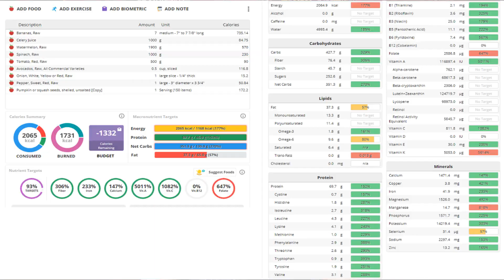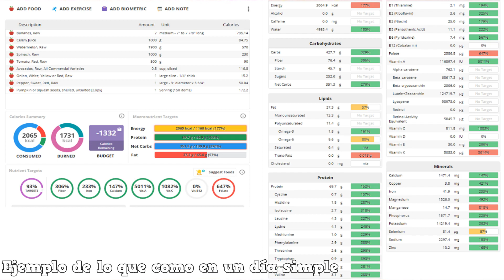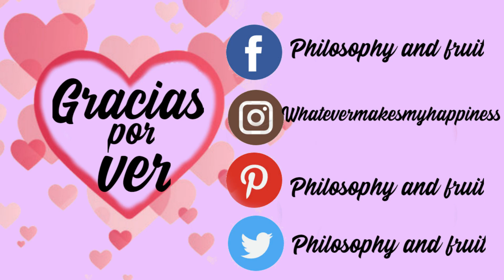CÓMO MANTENERTE MOTIVAD@ PARA SEGUIR UNA DIETA CRUDIVEGANA | MIS 3 TIPS FAVORITOS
Hola a todos, en el vídeo de hoy os hablo sobre algunas de las cosas que me ayudan a mantener un estilo de vida crudivegano y los tips más útiles que utilizo para mantenerme inspirada para comer de forma saludable.

Algunas de las cosas que menciono en el video:
1.- Sencillez y preparación, ponte las cosas fáciles 0:33
2.- Mántente inspirado con las redes sociales, edúcate sobre tus decisiones 2:35
3.- No seas demasiado estrict@ con tu alimentación 5:44

Espero que os guste el video! Déjame ahora abajo si quieres ver más vídeos sobre motivación o algunas de las cosas que te hacen sentir inspirado y motivado a ti.

DIGESTIÓN EN UNA DIETA VEGANA

sobre veganismo, crudiveganismo y salud en general. ¡Espero que los disfrutes!